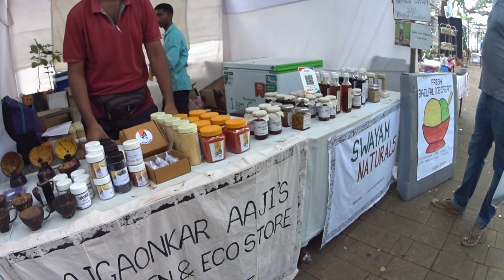An eco-store from Malvan, Konkan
Rohit Azgaonkar 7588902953. Kokum (Bin'na) butter and other traditional products. Recorded by Frederick Noronha (FN).